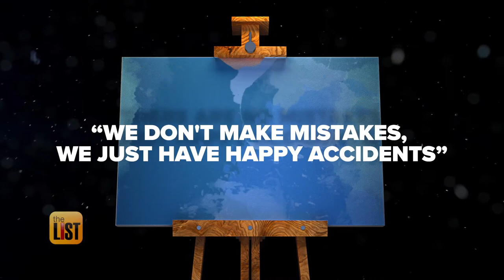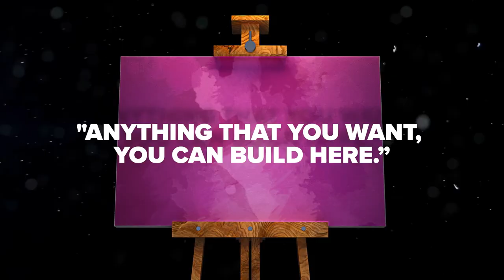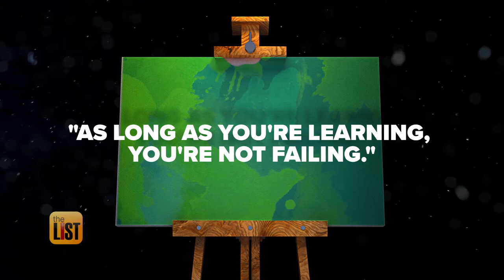Celebrating Words of Wisdom from Bob Ross